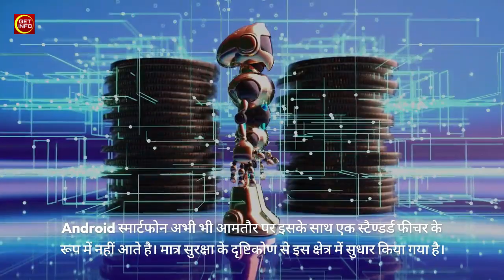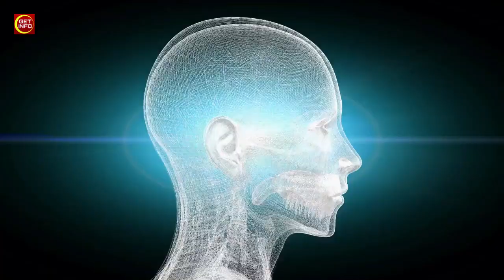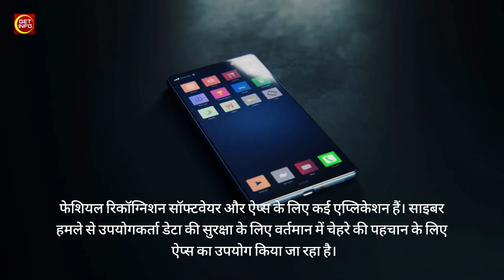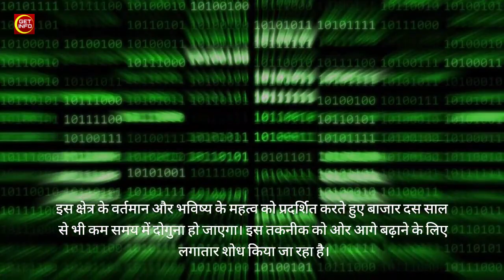The Future of Face Recognition: Facial Recognition Software: How it can change the way we live